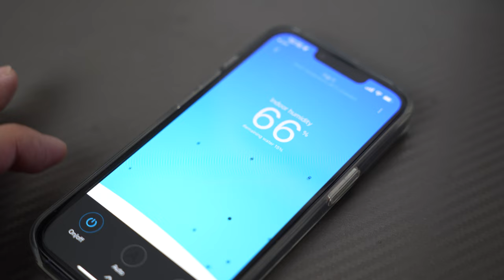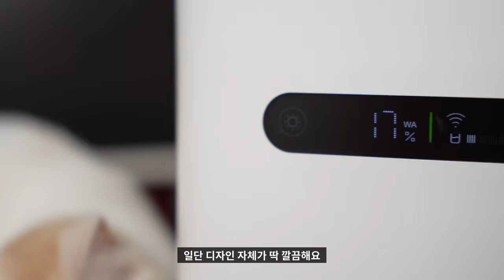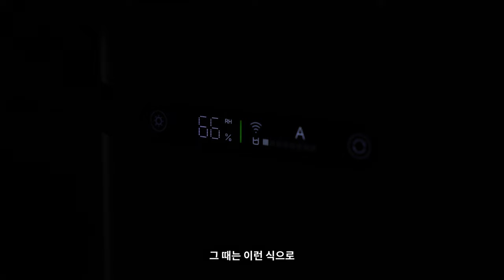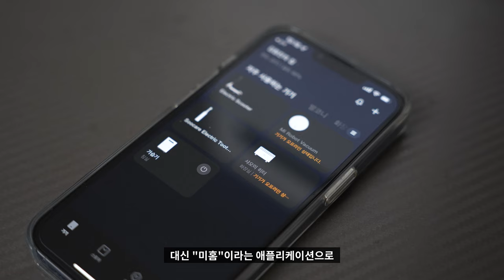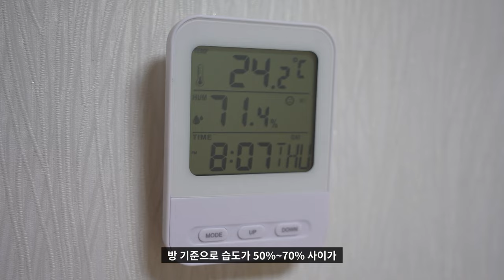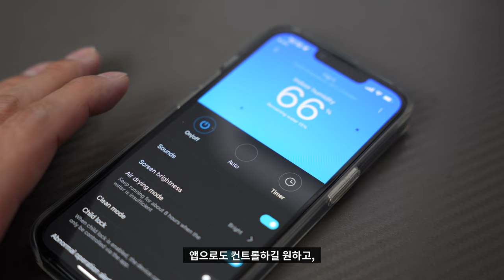(4K) 🚰 [리뷰] 여러개 구입해도 후회하지 않을 샤오미 스마트미 자연기화식 가습기 3세대 실사용 리뷰 | 가열식 초음파식 가습기추천 육아템 24시간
제가 정말 다양한 가습기 제품들을 사용해봤습니다.
그런데 매번 구입했을 당시에는 어느정도 만족하고 사용했었는데,
청소할 시기가 오거나, 한 계절 정도 사용하고 나면 매번 아쉬움이 있었죠.
그런데 이번에 구입한 제품은 정말 한 개 더 구입해도 괜찮을 정도로 만족스러웠습니다!

쿠팡에서 샤오미 가습기를 구입할 수 있습니다!

00:00 인트로
00:20 건조하거나 목이 아픈 요즘
01:16 가습기 외관
02:27 특징
04:36 실사용
05:52 추천
07:11 마무리